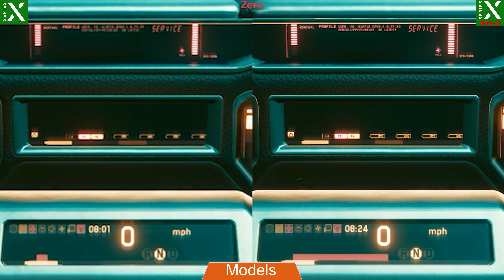Cyberpunk 2077 | Xbox Series X 1.6 vs 1.61 (FSR 2.1) | Graphics Comparison | FPS TEST + Gameplay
We are looking at Cyberpunk 2077's graphics on Xbox Series X and we are comparing the new update with the old one. It looks like textures a little bit better, bot overall, they both look the same. Let's see how FSR 2.1 performs.

Cyberpunk 2077 works in dynamic 2160p 30 fps on Xbox Series X
Cyberpunk 2077 works in dynamic 2160p 60 fps on Xbox Series X

00:00 Resolution
00:25 Models
01:35 Models
03:00 Textures & Reflections
03:20 Draw Distance
05:35 FSR 2.1 60 FPS TEST
06:30 Character Models
07:55 Car Models
09:00 Car Models
10:15 FSR 2.1 30 FPS TEST
12:19 Outro